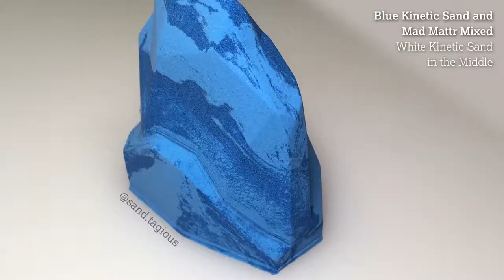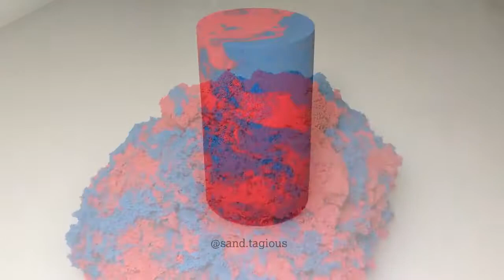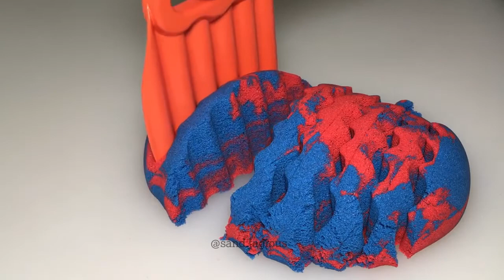Very satisfying and relaxing kinetic sand compilation /part 2